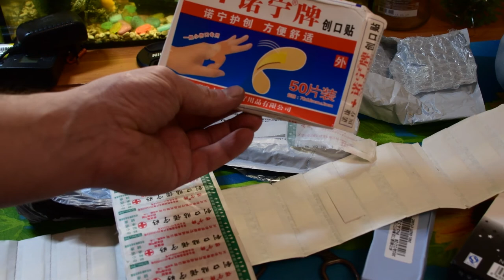Распаковка посылок из китая. Магазин Пандао (Pandao). Козырный ножик и прочее.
1. Мужская туалетная вода 50 мл.
2. Тактический карманный складной нож из нержавеющей стали